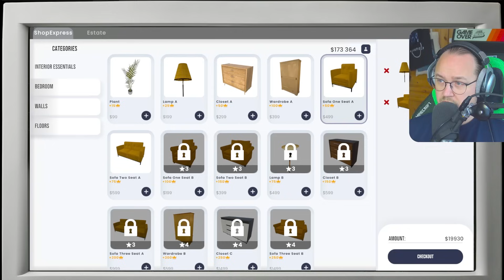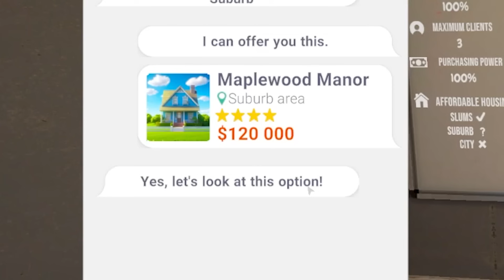Hur jag tjänade min FÖRSTA MILJON som mäklare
Jag köper och säljer hus i Real Estate Simulator och kommer på hur jag kan höja priserna rejält för att lura alla köpare!
Spel: Real Estate Simulator